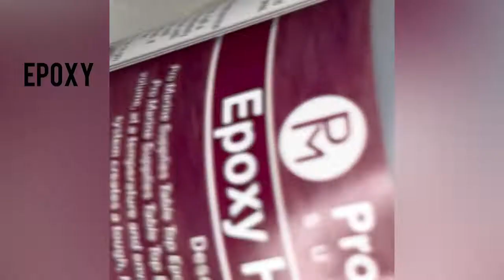Resin abstract geode art wooden slice#resinart#resinartist#abstract#glitter